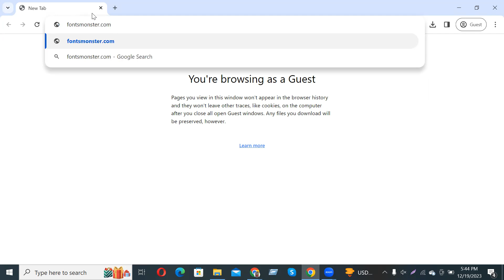How to download and install Aerosmith Font Free Download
In this video tutorial, we show you how to easily and quickly download and install Aerosmith Font Free Download to use within any Adobe software and more.

2023 Cute Font, 2023 Calligraphy Fonts, 2023 Best Fonts, 2023 Bold Fonts, Innografix,
2023 Fonts Download, 2023 Cute Font, 2023 Calligraphy Fonts, 2023 Best Fonts, 2023 Bold Fonts,In this video tutorial, we show you how to easily and quickly download and install Accidental Presidency Font Free Download to use within any Adobe software and more.